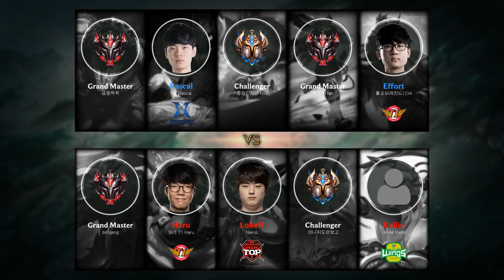Taliyah Jungle vs Kindred - KR Challenger Patch 9.1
Played by SKT T1 Haru, KRChallenger 448 LP.

- Runes: 00:15
- Skin: Freljord Taliyah